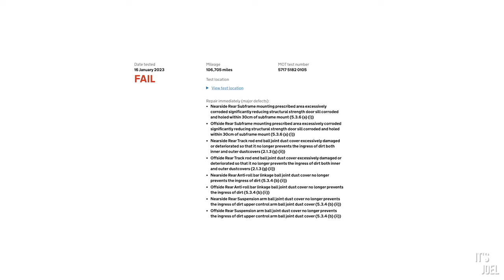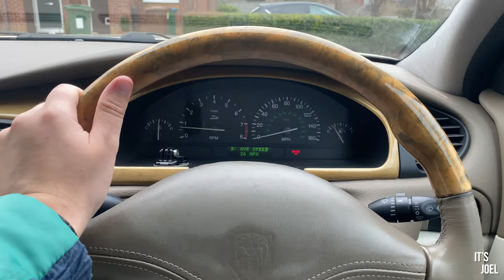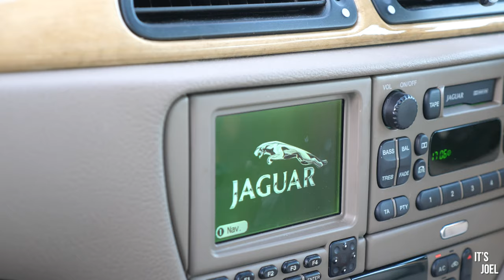My Cheap V8 Jaguar was fixed for 3 days and then this happened…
After seemingly endless trips back and forth to garages since I bought my not so cheap V8 Jaguar S-Type, I think we’re now finally on top of it. Not before another scare though, just 3 days after having it fixed…